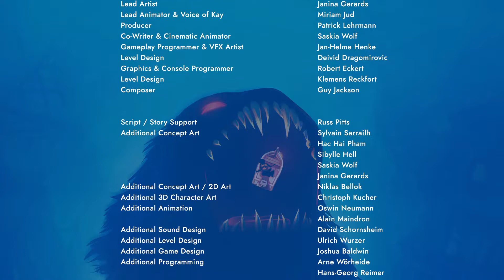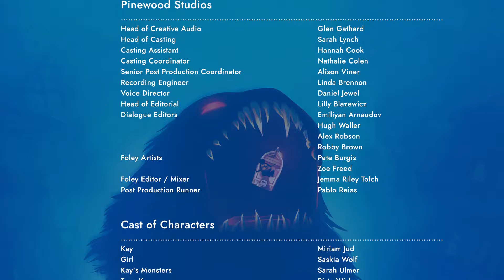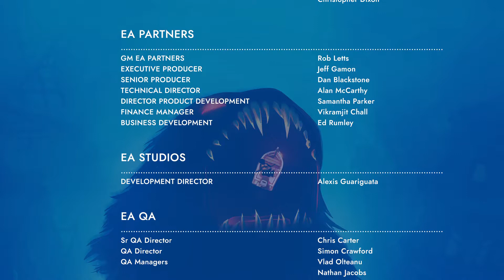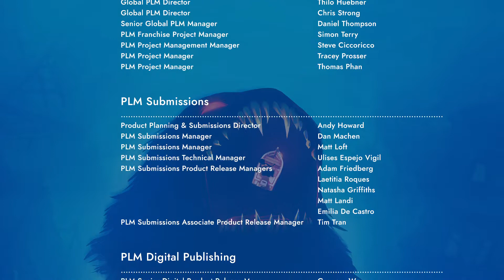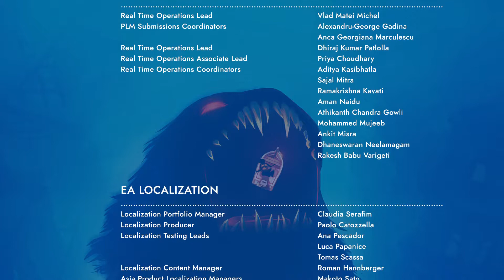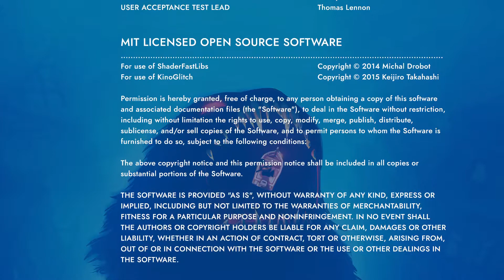Sea of Solitude Ending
Sea of Solitude